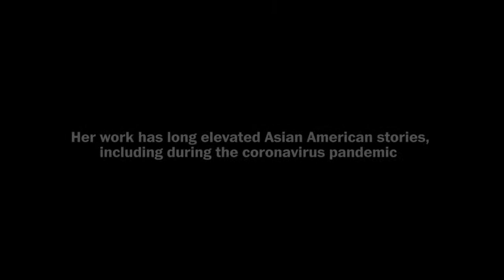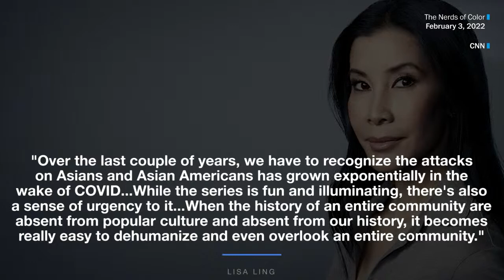Veteran journalist Lisa Ling discusses her new docuseries, “Take Out”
Lisa Ling’s new docuseries, “Take Out,” showcases the wide array of Asian restaurants across the country. Washington Post Tokyo bureau chief Michelle Ye Hee Lee speaks with Ling about how food can be a way to explore history, identity and stories across generations.